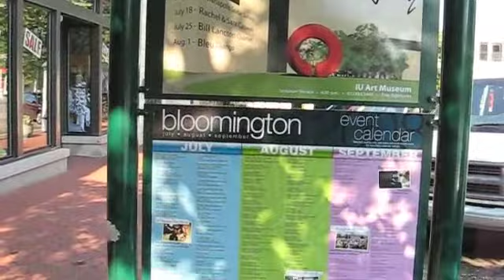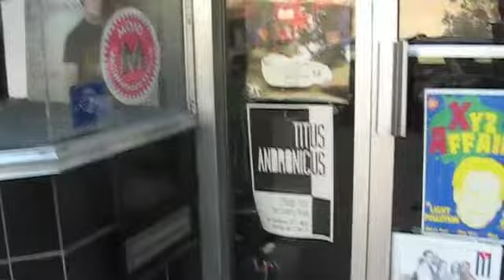Bloomington Indiana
A Bike Ride and Tour Through Bloomington Indiana.